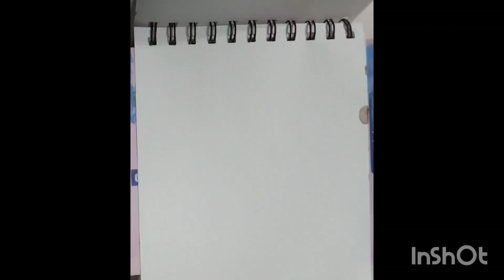Painting II Scenary II HAND Painting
Painting II Scenery II HAND Painting

This is a hand made painting.